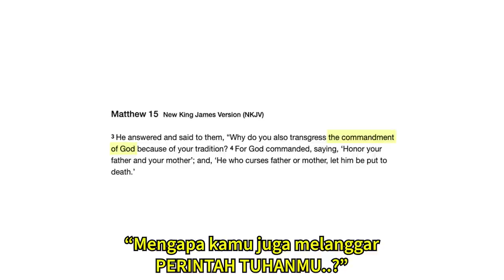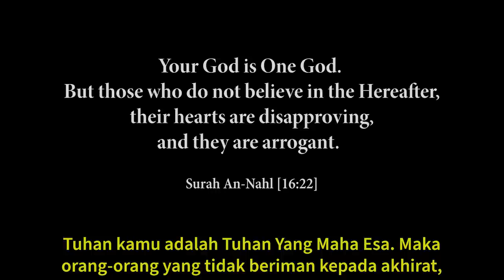Apakah Hukum Anak Derhaka Di Dalam Bible? Anak Muda Angkuh Cuba Menipu!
Bro Hashim berdebat dengan anak muda yang angkuh di Hyde Park dan mengajarnya bagaimana anak-anak muda yang derhaka di hukum Tuhan mengikut bible mereka sendiri.

"Dia (Jesus) jawab kepada mereka: "Mengapa kamu juga melanggar perintah Tuhan demi adat istiadatmu? Kerana Tuhan berfirman: ‘Hormatilah ayahmu dan ibumu’; dan, ‘Siapa yang mengutuki ayahnya atau ibunya pasti dihukum mati.’ " [Matthew 15:3-4]